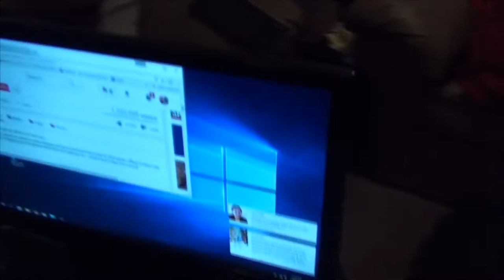ATTACK OF THE ANTS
Kevin gets a lot of cleaning done around the house today, as well as some laundry! Kevin also gives a short tour of his mobile computer desk! Kevin tackles the ant invasion in the kitchen, and then runs to Home Depot to replace a wheel on his new desk! Valerie watches some TV, and colors!

                    Kevin: 49drummers
                    Megan: meganceciliacoyne